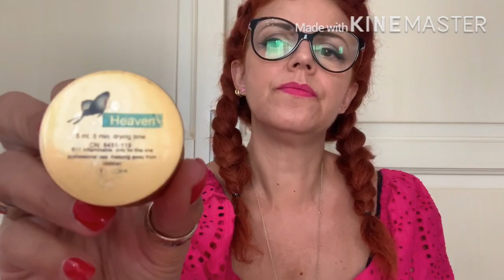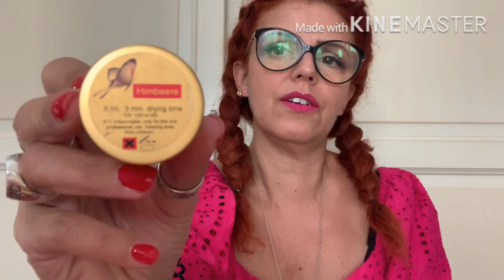I MIEI NUOVI GEL PER LE UNGHIE SUPER ECONOMICI|Queen of fashion |Cremi❤️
Ciao a tutte benvenute in un mio nuovo video oggi voglio fare questo video per farvi vedere questi gel economici di tantissime colorazioni.Spero vi piacciano e qualora foste interessate vi dico esattamente dove reperirli.A presto S.D.V.